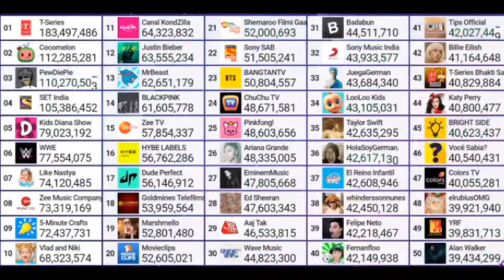Top 50 YouTube Channels Sub Count - PewDiePie, T-Series , Mr Beast & More! on [29/05/2021]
T-Series
 #5-MinuteCrafts
ChuChu TV Nursery Rhymes & Kids Songs
El ReinoInfantil
T-SeriesBhaktiSagar
Alan Walker